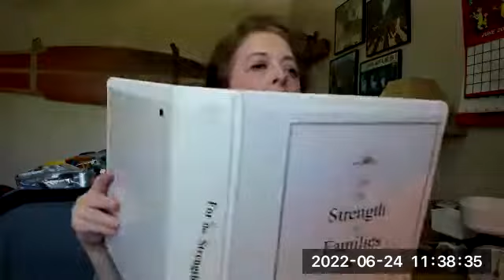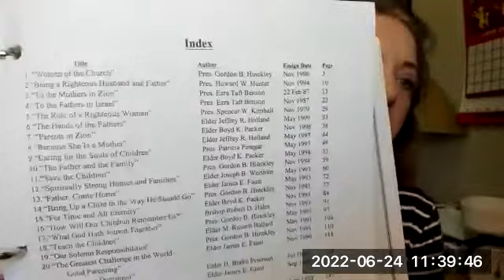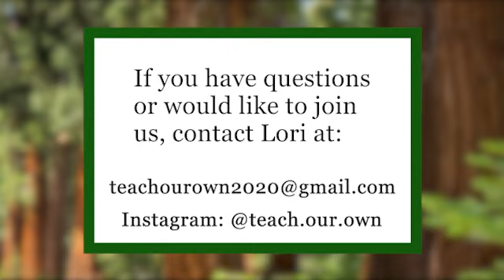"The Big Picture is His" Emily Belknap | Trust God, be patient with yourself & with His timing!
Mothers of Influence |  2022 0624